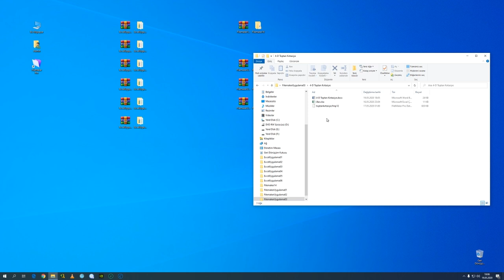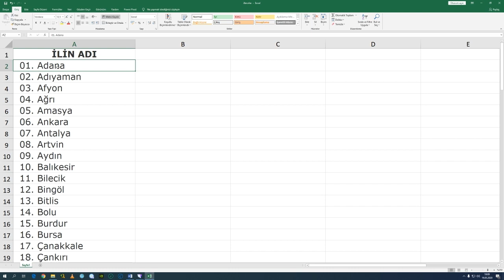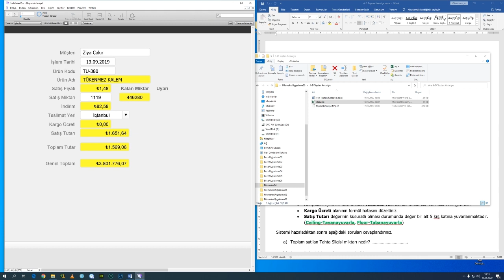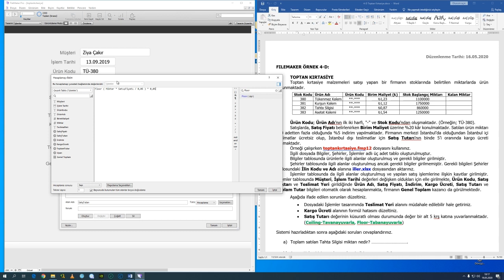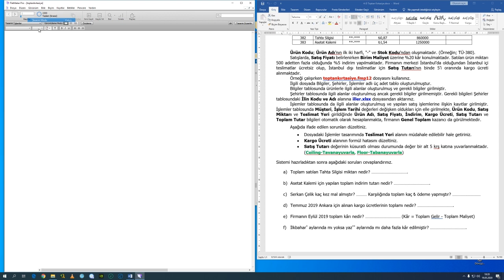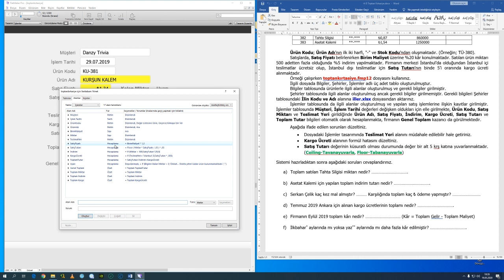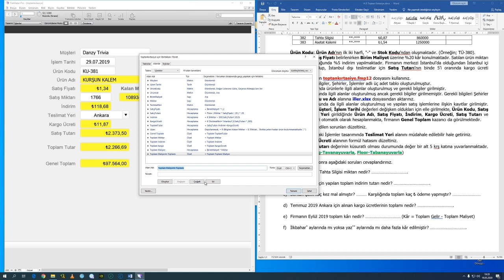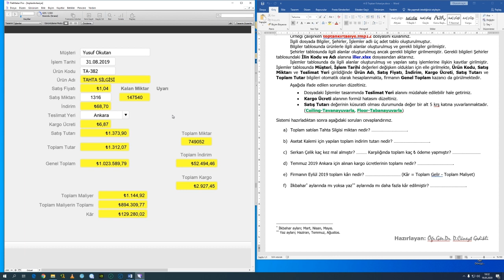Bölüm 10 04/09 ERÜ İİBF Bilgisayar Kullanımı II Dersi Uzaktan Eğitim Çalışması Örnek Uygulamalar